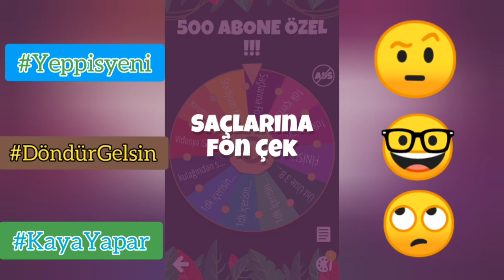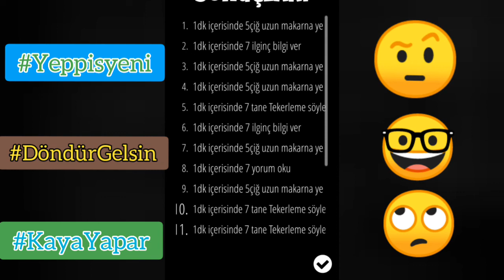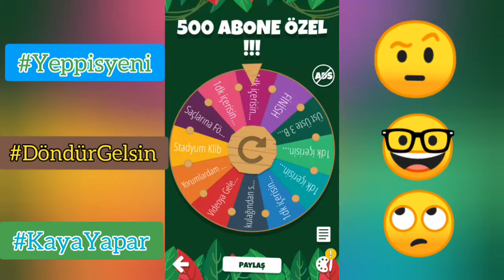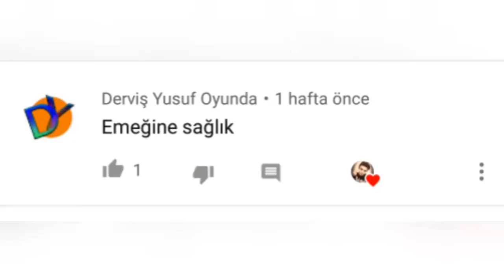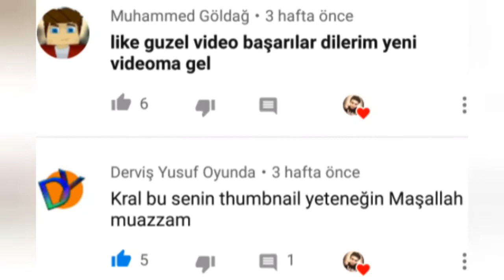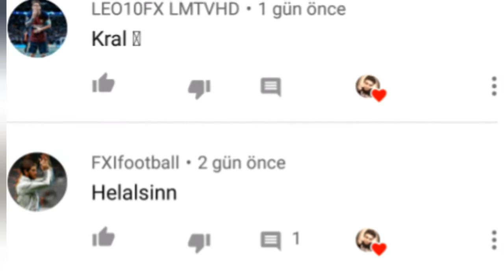ÇARKIFELEK 1 Günümü YÖNETİYOR !!! - Stadyum Klib Ve Dahası